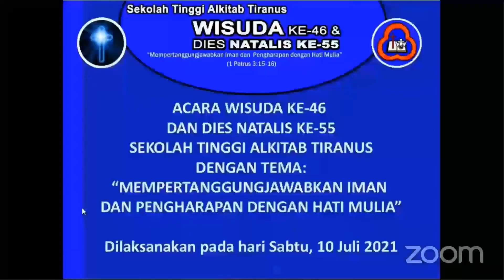#2 TBS Online teaching and classes